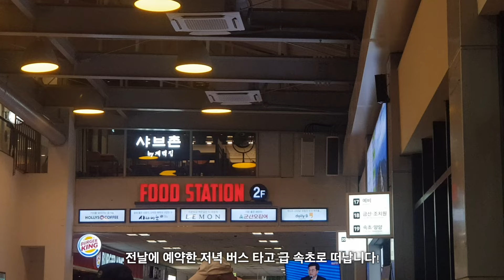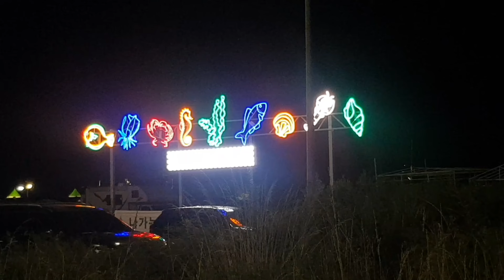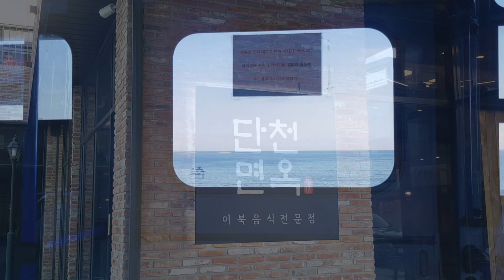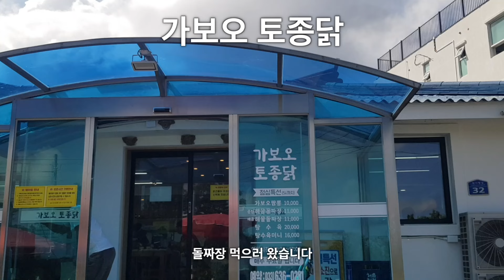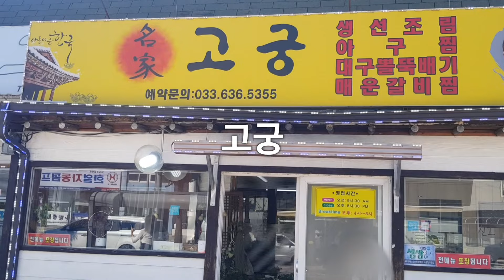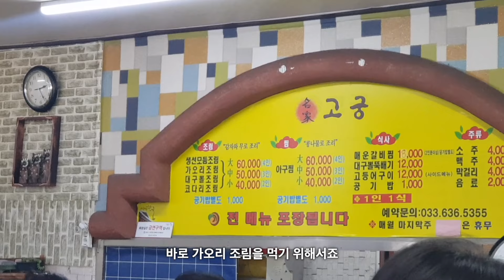속초여행 맛집 이대로만 가면 성공 보장🫡 (엄마도 만족) 전현무계획 돌짜장🥢고성 울산바위 뷰 카페⛰️현지인 맛집 가오리조림🐠 설악산 뷰 카페 🍵함흥냉면 또간집🍜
속초 + 고성 다녀왔어요~~~ 재미있게 봐주세요!

맛집 타임라인

01:28 속초항아리물회
02:44 Bossa Nova 보사노바
04:23 카시아속초
05:09 남경막국수
06:04 대포항 새우튀김골목
07:36 Hadomun 하도문 (설악산카페)
09:42 단천면옥
11:30 가보오토종닭 돌짜장
12:47 더 암브로시아 (소노펠리체 카페)
13:20 고성 카페 긷
15:58 감자골 감자옹심이 (속초중앙시장)
16:57 고궁 가오리조림(영랑호)
18:05 어나더블루
21:15 SHLTR 셜터 카페